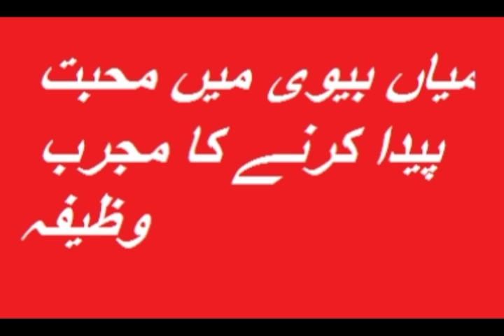MIYA BIWI Main Muhabat Paida Karna Ka Mugrib Amal